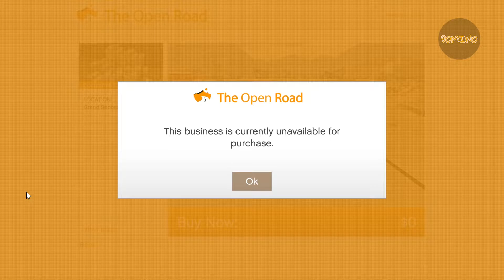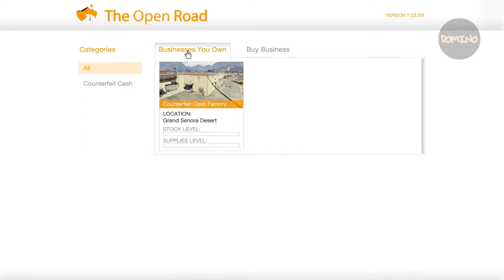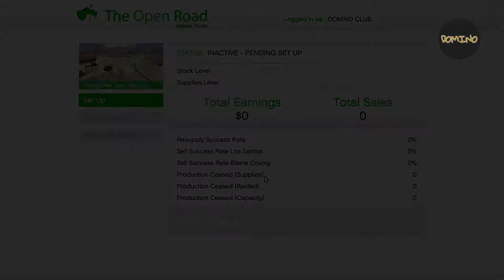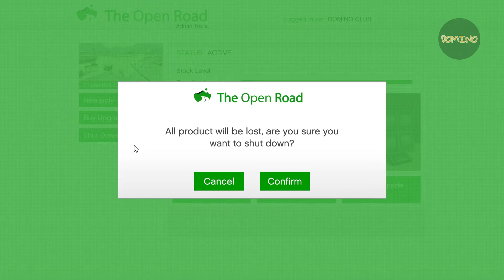COUNTERFEIT CASH FACTORY PROCESS FAKE MONEY | GTA V PC GAMEPLAY #22 | DOMINO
Los Santos, the city that has it all, gets an extra dose of summer fun in the latest update to GTA Online, bringing with it a host of new activities for magnates, gearheads, and everyone in between.

15 New Vehicles
Including two new Open Wheel cars, the gas guzzling Dundreary Landstalker XL, the futuristic Lampadati Tigon supercar from Legendary Motorsport, newly available upgrades at Benny’s Original Motor Works and more.

6 New Co-Op Missions
Galaxy Superyacht owners can host six new co-op missions ready to launch from the bridge of their vessel, or by simply calling the captain from their iFruit Phone. Play solo or invite an Organization for backup as you embark on nautical vengeance.

New Open Wheel Cars, Tracks and Race Creator
There are two new Open Wheel racecars and a new Open Wheel Race Series with nine fresh tracks to leave your skid marks on. With the new Open Wheel Race Creator, adrenaline junkies can now design and craft their own hi-octane experiences.

All New Business Battles
New competitions are taking place at various locations across the map and carrying massively increased rewards. Bring your squad to maximize your return on investment.

Diamond Adversary Series
Casing and robbing the joint is fun, but sometimes you need to scratch that competitive itch. The Diamond Adversary Series brings high-stakes modes to the glitzy, glamorous confines of The Diamond Casino & Resort.

The open world setting, modelled on Los Angeles and other areas of Southern California, constituted much of the development effort. Key team members conducted field trips around Southern California to gather research and footage, and Google Maps projections of Los Angeles were used to help design the city's road networks. The proprietary Rockstar Advanced Game Engine (RAGE) was overhauled to increase its draw distance rendering capabilities. For the first time in the series, players control three protagonists throughout the single-player mode. The team found the multiple protagonist design a fundamental change to the story and gameplay devices. They refined the shooting and driving mechanics and tightened the narrative's pacing and scope.

The actors selected to portray the protagonists invested much time and research into character development. Motion capture was used to record the characters' facial and body movements. Like its predecessors, the game features an in-game radio that plays a selection of licensed music tracks. An original score was composed over several years by a team of five music producers. They worked in close collaboration, sampling and incorporating different influences into each other's ideas. The game's re-release added a first-person view option along with the traditional third-person view. To accommodate first-person, the game received a major visual and technical upgrade, as well as new gameplay features like a replay editor that lets players create gameplay videos.

Initial work on Grand Theft Auto V constituted the open world creation, where preliminary models were constructed in-engine during pre-production.The game's setting is the fictional US state of San Andreas and city of Los Santos, based on Southern California and Los Angeles respectively.San Andreas was first used as Grand Theft Auto: San Andreas' setting, which featured three cities separated by open countryside. The team thought that the ambition of including three cities in San Andreas was too high, as it did not emulate the cities as well as they had hoped.Houser felt that an effective portrayal of Los Angeles needs to emulate its urban sprawl, and that dividing the workforce between multiple cities would have detracted from capturing "what L.A. is".Garbut said that PlayStation 2 era technology lacked the technical capabilities to capture Los Angeles adequately, such that San Andreas' rendition of Los Santos looked like a "backdrop or a game level with pedestrians randomly milling about".The team disregarded San Andreas as a departure point for Grand Theft Auto V because they had moved on to a new generation of consoles and wanted to build the city from scratch. According to Garbut, game hardware had "evolved so much from San Andreas" that using it as a model would have been redundant.The team's focus on one city instead of three meant that they could produce Los Santos in higher quality and at a grander scale than in the previous game.